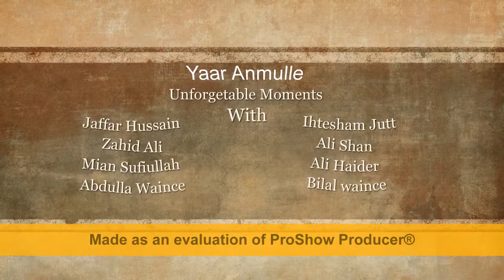Yaar Anmulle From Govt College Sangla Hill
Unforgetable Moment with My Best Friends